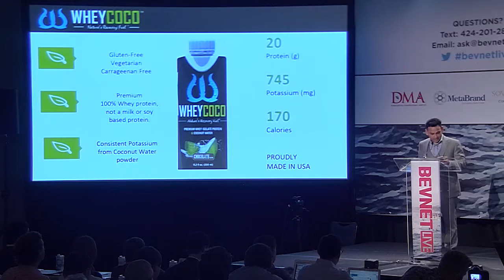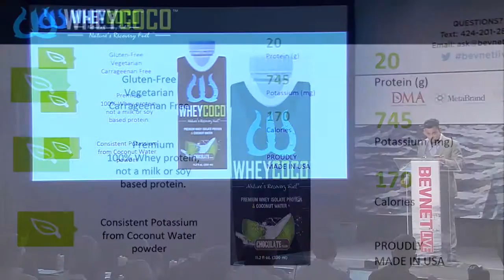BevNET Live Winter 2014: Wheycoco - New Beverage Showdown 8 Semifinals